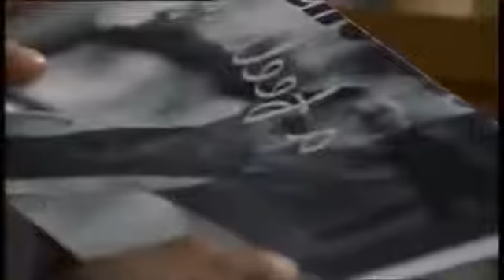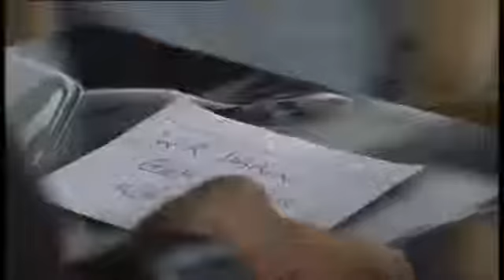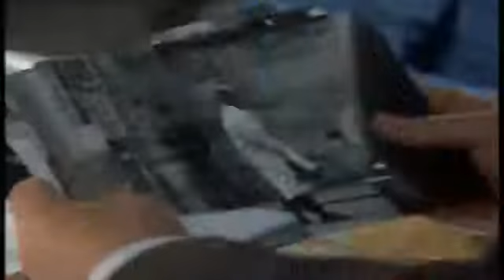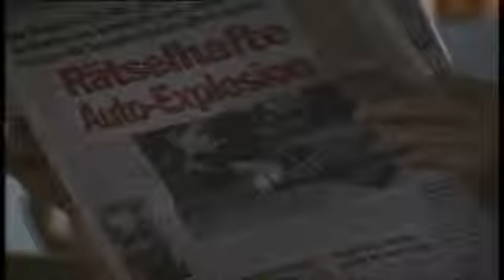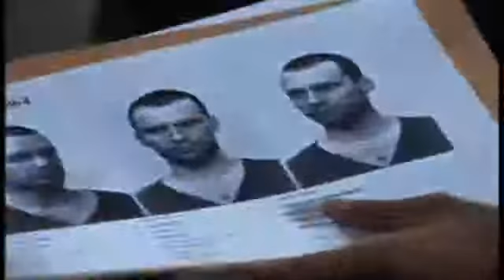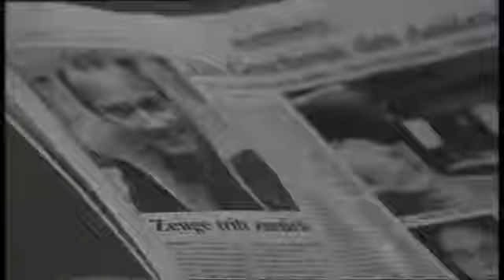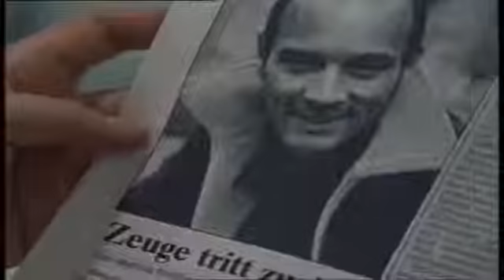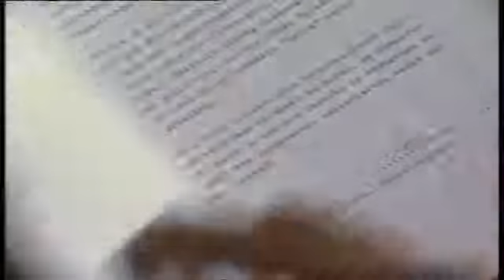⊕270 Der Alte Der Zeuge 2001